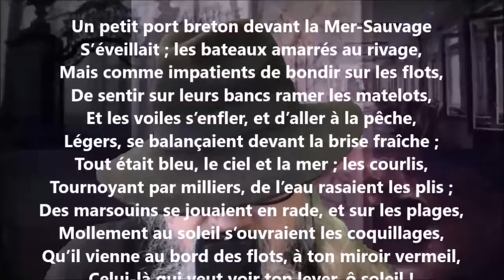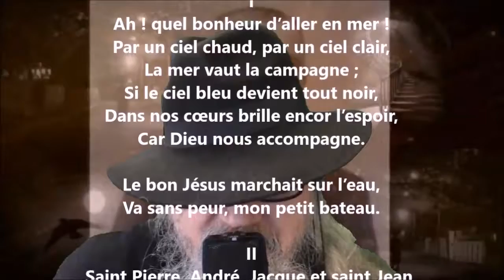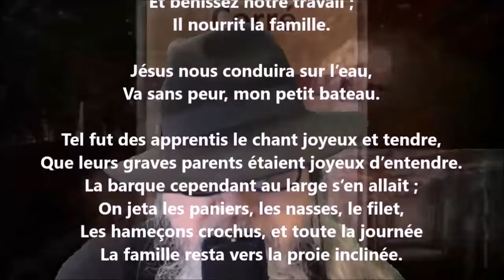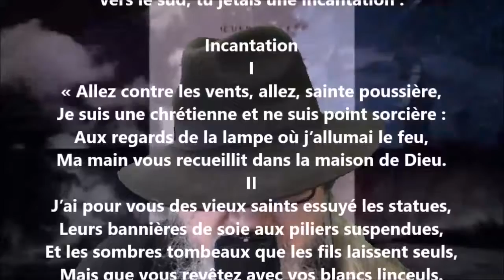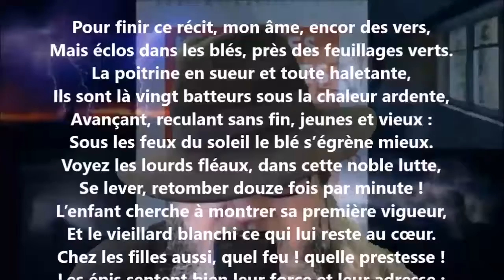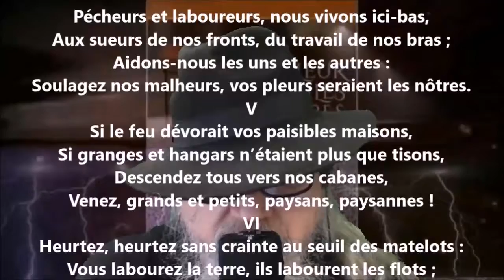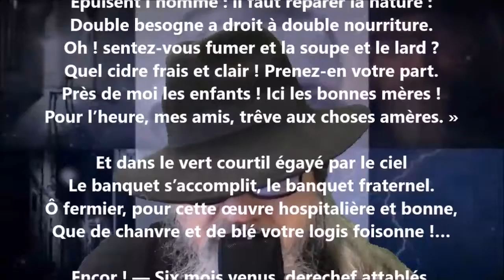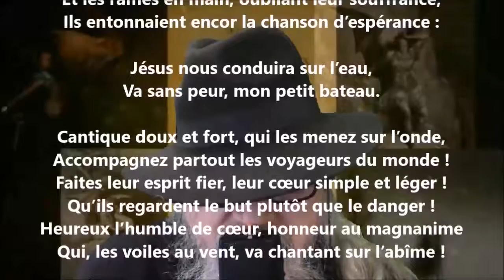Les pêcheurs - Auguste Brizeux lu par Yvon Jean